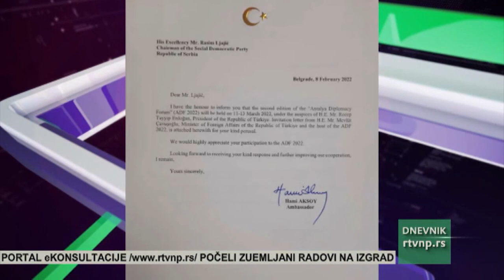Ljajić od Čavušoglua dobio poziv za učešće na diplomatskom forumu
Osnivač Sandžačke demokratse partije i predsednik Socijaldemokratske partije Srbije Rasim Ljajić primio je je pozivnicu od ministra spoljnih poslova Turske Mevluda Čavšouglua za učesće na Drugom diplomatskom forumu koji će narednog meseca biti održan u Antaliji. Antalija diplomatski forum je svetska platforma. Okuplja šefove, diplomate i predstavnike velikog broja država.  Cilj foruma je, između ostalog, da ponudi novu platformu za razgovor o ključnim diplomatskim problemima. Prvi diplomatski forum, održan u junu prošle godine, otvorio je predsednik Republike Turske Redžep Taip Erdogan.